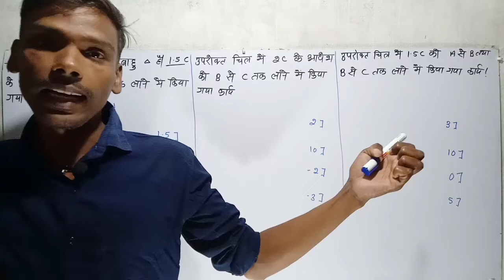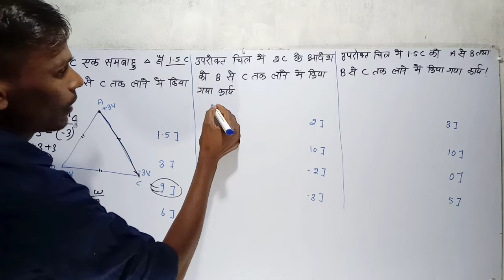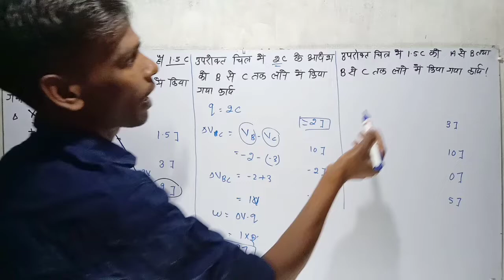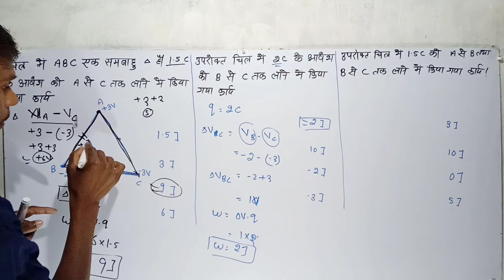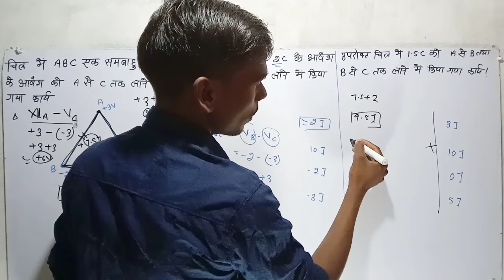विधुत (electric) || part -5 || pksir electric || IERT and polytechnic entrance exam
science questions for all onday exam specially iert and polytechnic entrance exam

last vedio -